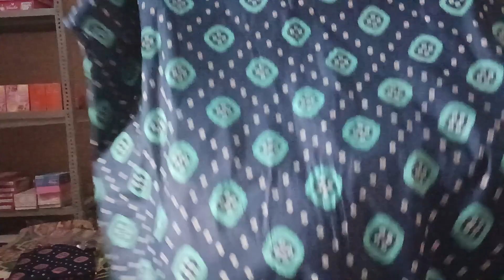🌹 DIGITAL PRINT KE NEW SUIT🌹... order no.. 8397836641..